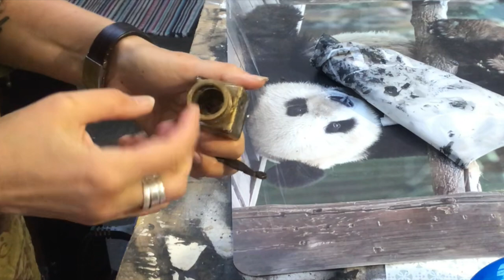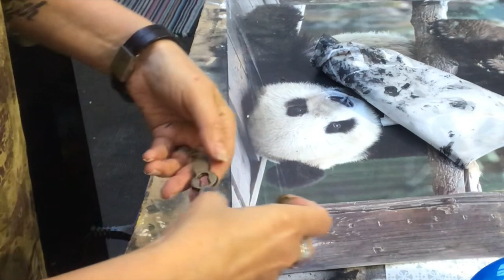THRIFT FLIP IDEAS - CABINET MAKEOVER WITH STENCILS AND SPACKLE - CEMENT BOWL WITH MOSS - WOODEN BOX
TRANSFORM DATED DECOR PIECES INTO BEAUTIFUL HIGH END OBJECTS FOR YOU HOME - I turned a dated corner cabinet into a beautiful piece of furniture with a Japanese touch using stencils to create a relief and painted it in black with gold elements. A baking form turned into a concrete bowl and I filled it with moss - a perfect fall decor piece. A wooden box got a face lift with some paint.
LET ME INSPIRE YOU!

This video is part of the THIRD THURSDAY THRIFT FLIPS challenge

The challenge hosts are Elizabeth @Rusticchicksdesign

and Tammie @TheRustedWillow

Guest host: Leah @LeahRoe

Acrylic paint
Rub and buff gold
Matte black spray paint
Maple leaf garland
Maple leaf garland 2
Burlap ribbon n
Jute twine
Wood filler
Metal spray paint
Oak stain
Glass bowl vase
Glue sticks
Fairy lights
5 colors burlap ribbon
Apple napkins
Mandala reusable stencils
Christmas napkins
Napkins with text
Sunflower napkins
Big sunflowers
Jute ribbon
Modge podge
White faux fur
Brown faux fur
Red wine velvet ribbon
Rattan balls
Natutical rope
Gold ribbon
Gold and white ribbon
Feather boa
Snowflake ornaments
Small round mirrors
White spray paint
Metal label holders
Vintage drawer pulls
Vintage napkins
Summer flowers
Small pink flowers
Eucalyptus picks
Farmhouse hooks
Edison light bulb
Chalkboard paint
Fern picks
Candle wicks
Air dry clay
Tea light cups
Foil platters
Lace ribbon
Adhesif half pearls
Black yarn
Felt fabric
Green blanket
White blanket
Assorted buttons
Googly eyes
Green moss
White eggs
White feathers
Artificial grass strands
White tulips
Floral foam
Boxwood picks
Straw hat
Welcome wood cutout
Cherry blossoms

I do a lot of renovations, thrifting, upcycling of items (thrift to treasure), diys, decorating, pottery and painting.

Remember to always shine your love and light.

PS
I want to keep this channel happy and positive. I will delete nasty and inappropriate comments.